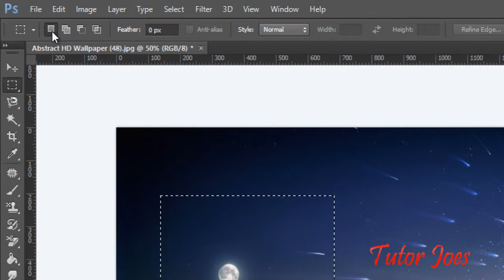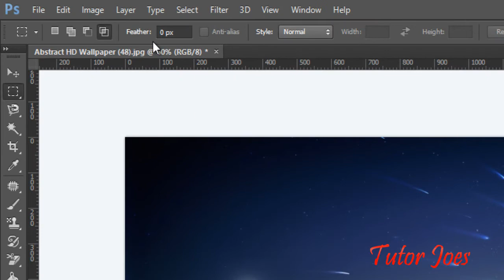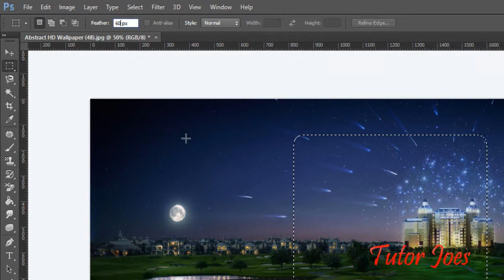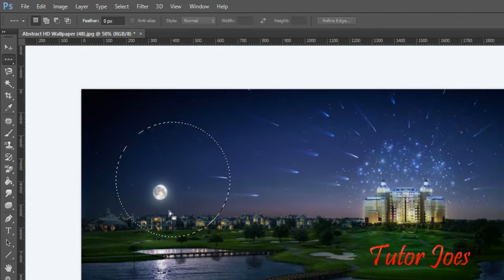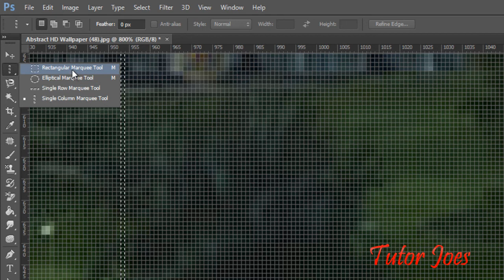02_How To Use Marquee Tools In Photoshop CS6 In Tamil